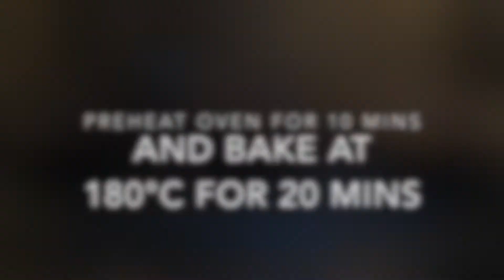Eggless Chocolate Cupcake Recipe| Moist Chocolate Cupcake | Eggless Cakes |Recipe With Measurements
This video is about Eggless moist cupcake. This is very simple and easy recipe which can be made with ingredients available in your kitchen. The cupcake is very moist and spongy which is loved by everyone and can be made anytime and for any event. In this video we show you how to make eggless chocolate cupcake with step by step method using measurements.

Ingredients:
Dry ingredients:

Maida -1 cup (125 grams)
Cocoa powder -3 tablespoons

Wet ingredients:
Sugar - 3/4 cup( 150 grams)
Cold water - 1 cup (250ml)
Oil- 1/4 cup
Vinegar-1 tablespoon
Vanilla extract- 1/2 teaspoon